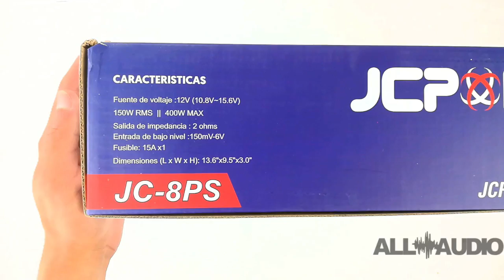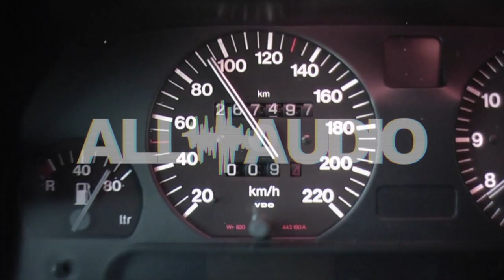UnBoxing - JC Power JC-8PS